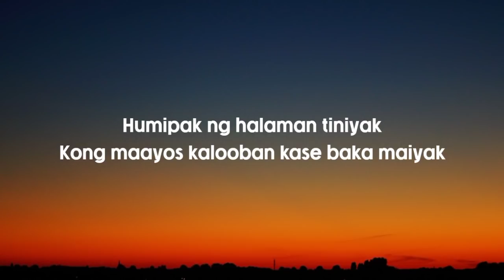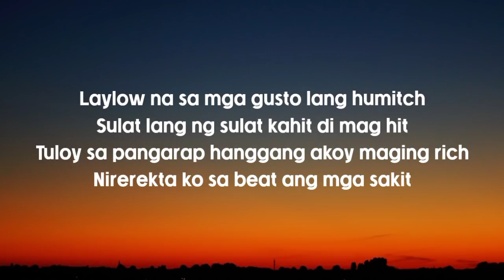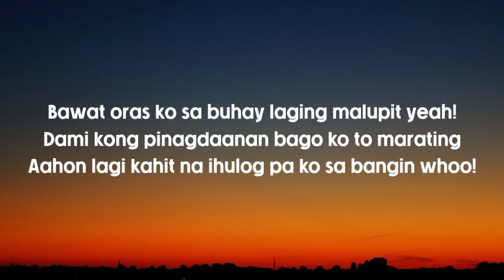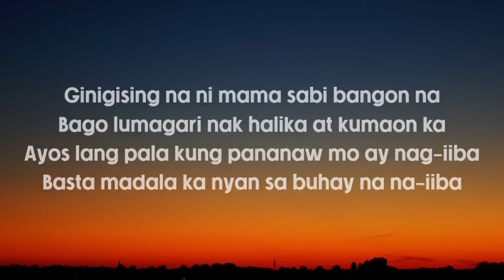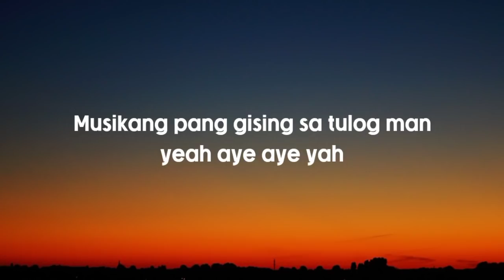Ghetto Gecko - Man! (prod. Yvng Riel) Lyrics "humipak ng halaman tiniyak kong maayos kalooban"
Ghetto Gecko – Man! Lyrics

musikang pang gising sa tulog man
yeah aye aye yah
buhay na kwinento sa tunog man

humipak ng halaman tiniyak
kong maayos kalooban kase baka maiyak
batang kalye kumagare sa kalsada ng hulo
lumaki nang ganito laging basagan ng bungo hmm!
1550 mandaluyong puro crazy mothafucka
buhay ko sinasagad hanngang sa ako’y mawala na,,,
binuksan ang isip ang idea pinagana
sumusulat gumugulat may kape at marijuana BITCH!!!
yoko nang maulit madikit sa snitch
laylow na sa mga gusto lang humitch
sulat lang ng sulat kahit di maghit
tuloy sa pangarap hanggang akoy maging rich
nirerekta ko sa beat ang mga sakit
bawat oras ko sa buhay laging malupit yeah!#
dami kong pinagdaanan bago ko to marating
aahon lagi kahit na ihulog pa ko sa bangin whoo!

ginigising na ni mama sabi bangon na
bago lumagari nak halika at kumaon ka
ayos lang pala kung pananaw mo ay nag-iiba
basta madala ka nyan sa buhay na nag-iiba
wag ka malungkot anak kung lagi kang nag-iisa
lagi sinasabi sakin nung buhay pa ang ama
sabi ko sa kanya lam ko yan at manoud ka lang
kita mo resulta sana sayang kung buhay ka lang
la ding mangyayari kung laging tinatamad AYE!!!
makukuha ang yonh hinahangad
kaya ginugutom ko sarili ko tinatakam
para galingan
at matikman ko ang inaasam
lampake sa mga sasabihin ng iba
nagawa ko to kahit ako lang mag-isa
dating bulag sa buhay ko at nangangapa#
ngayon di na nila kilala lahat nagtataka YEAH!!!